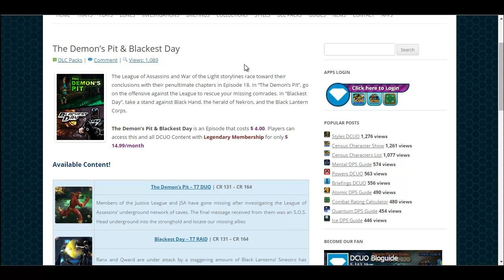O QUE O EPISODE 18 LIBERA ?!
Ate mais ;)